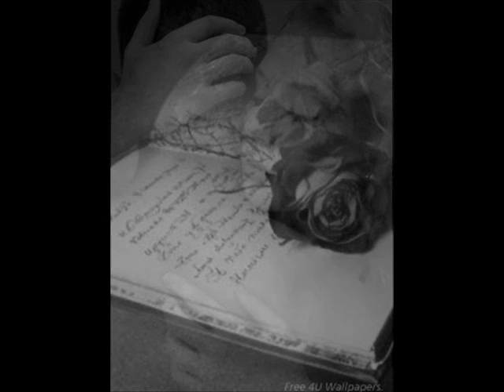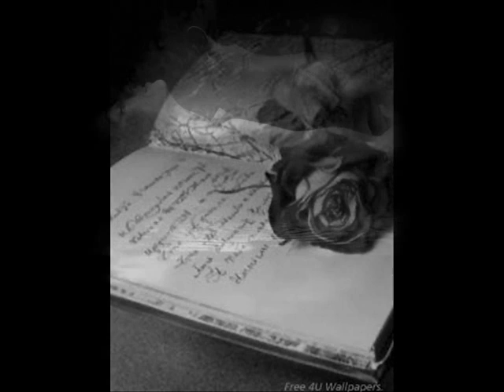Sara Löfgren - För Alltid